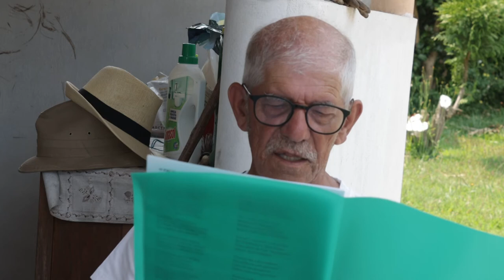Poema Verdoejo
Alfredo Rodrigues
Manuel Esteves
Xavier Rodrigues
Verdoejo-Valença
2022
Memória Imaterial/Comédias do Minho